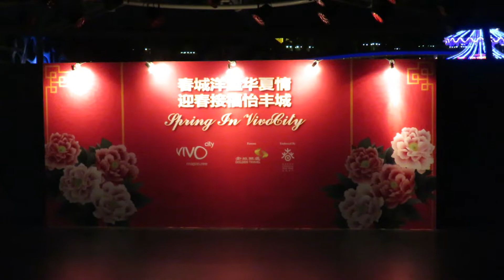2015 CNY show (3) 030215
2015 CNY show 'Rainbow Dance' @ VC, 3.2.15